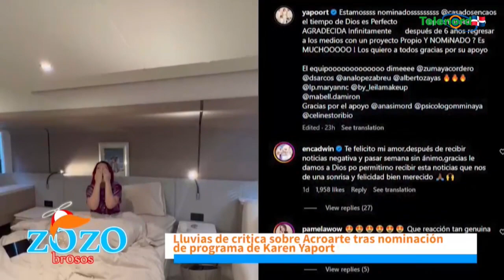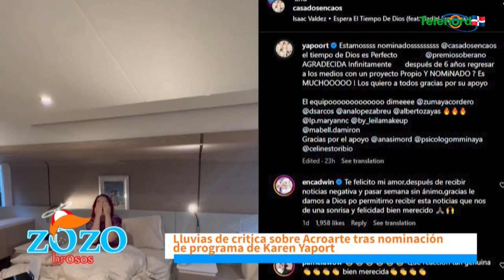Karen Yaport se pasó de ridícula por la nominación de su programa que nadie conoce - Engels Lizardo